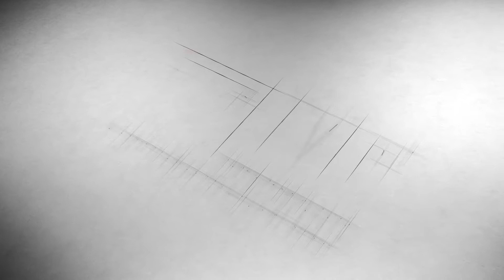JMC 20th Annual day 2022 : Navchandi Havan Part 01